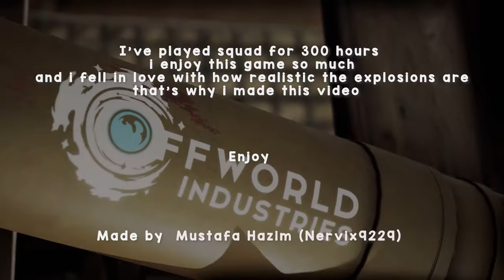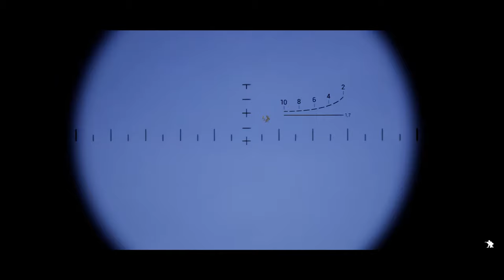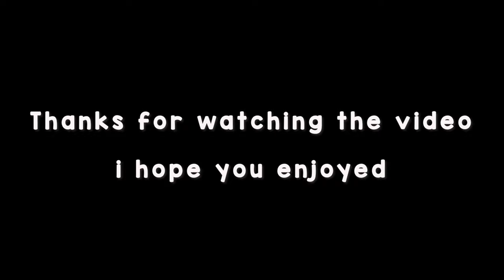Squad explosions compilation - Squad Epic moments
i recommend you to watch it at least on 720 resolution and use headphones